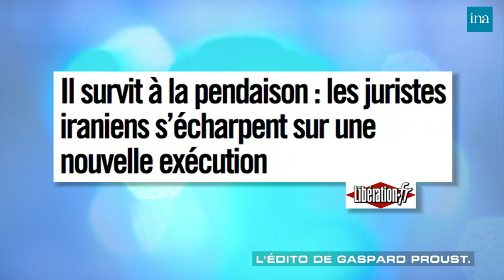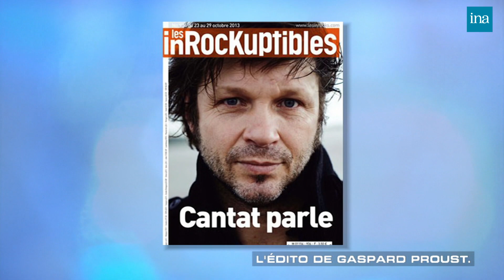Gaspard Proust : Leonarda ... chez Thierry Ardisson | INA Arditube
Gaspard Proust fait son édito chez Thierry Ardisson sur
Leonarda
Nabilla
Jean-Vincent Placé
Florian Philippot et les étrangers
L’espionnage de la NSA
Les exécutions en Iran
Bertrand Cantat
Gravity au cinéma